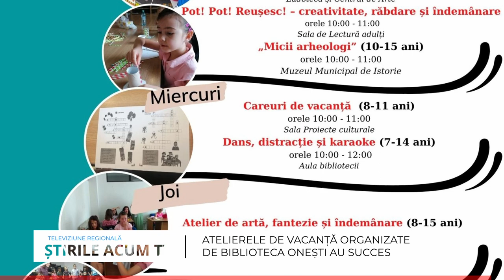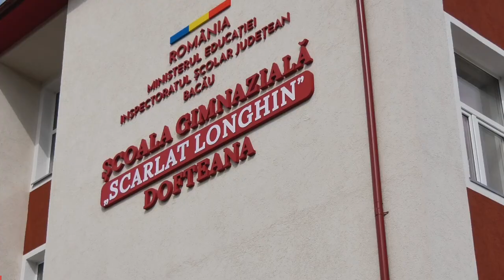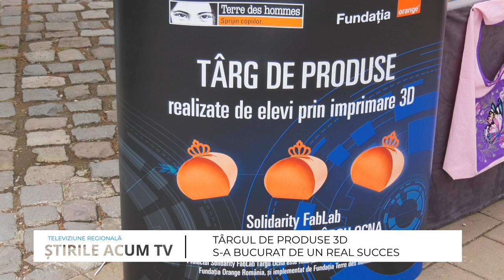ȘTIRILE ACUM TV | 16-17.08.2022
Iată care sunt cele mai importante titluri ale ediției:
- Si anul acesta atelierele de vacanta se bucura de succes
- Scoala ”Scarlat Longhin” Dofteana pregatita pentru noul inceput de an scolar
- Târg de produse 3D la Tg. Ocna
- 24 de cupluri au fost premiate la Tg. Ocna cu diploma ”Model de viață”